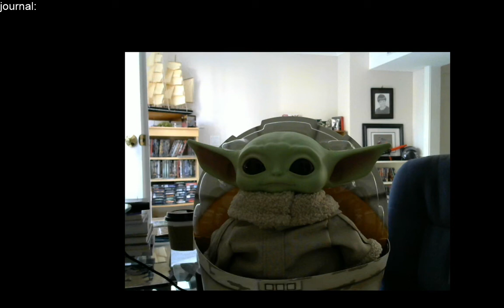Baby Yoda takes over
Todd Productions Presents

Our mission is to talk about all comic book related news and comic books of all sorts ranging from Doctor Who (Not the TV series) to Star Wars.
In these time of needs, I'm here to primary to entertain each and every one of you.
Opinions are welcome.